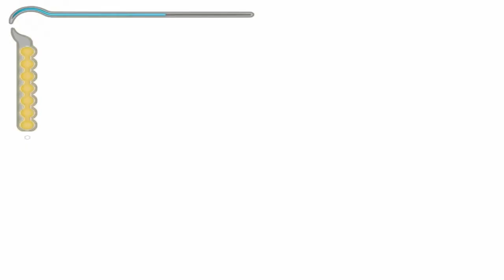Zagrajmy w Prince Of Persia Piaski Czasu #7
Wodospad,Pieczara Drabin,Podziemny Zbiornik